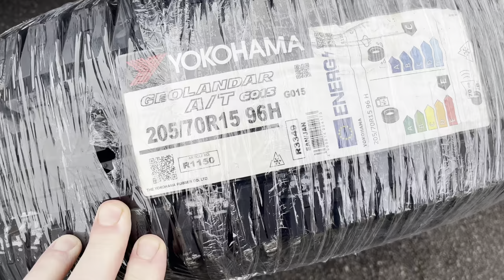VW CADDY VAN UPGRADE | Fitting All Terrain Tyres - Yokohama Geolander 205/70/15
I try to fit 205/70/15 all terrain tyres on the caddy van. The tyre of choice is Yokohama Geolander. This is the 1st upgrade of the upcoming van build. I'm going for the VW Swamper look for the overall camper van build.

Yokohama Geolander all terrain tyres

Shortly after these tyres were fitted, the caddy van broke down, to see that video

➡️ Gear I use on camping and overlanding expeditions.

Anker power bank
Poweroak Solar generator
1OOW foldable Solar panel
Alpicool 35L fridge
Aeropress Go
Jetboil zip
Jetboil pot support
Kelly Kettle Basecamp
Coleman Dual fuel 533
Trangia spirit burner
Camping stove windshield
Flint & steel fire starter
Opinel knife No 7
Lodge 12” cast iron skillet pan
Lodge 8” cast iron skillet pan
Sawyer water filter
12L water container with tap
Sea to summit collapsible cup
Outlery Camping cutlery
Double wall insulated water flask
Stanley classic wide mouth flask
Trekology lightweight compact chair
Trekology pillow
Trekology Sleeping mat
Vango comfort 10 Grande sleeping mat for car camping
Tempur travel pillow
Flextailgear Tiny pump
Coleman Basalt 4 Season Sleeping bag
Snugpak Softie Elite 4 Season Sleeping bag
OEX Bobcat Tent
Gonex 4 person lightweight tent
Tent peg hammer
OneTigris Down blanket
British Army Viking Patrol 60L Rucksack
Cotton Shemagh
Nightcore Tactical LED torch
Mechanix FastFit gloves
Leatherman Multitool
Silky saw Pocketboy
Spitfire Pocket bellows
Draper Folding Shovel
Casio G-Shock Watch
Salomon X Ultra 4 GTX hiking boots
Collapsible solar lantern
USB Rechargabe fan
Mr Heater buddy heater
Car curtains
Windscreen sunshade umbrella
Travel Soap bag
4Monster Microfibre travel towel
Colapz bucket
Colapz USB rechargeable shower
Colapsible washing up bowl
Pop up shower/toilet tent
Bivvy Loo camping toilet

Camera gear
Apple iPhone 13 256gb
Atumtek selfie stick
DJI Mini 2 Drone Fly More Combo

Lone wolf camping